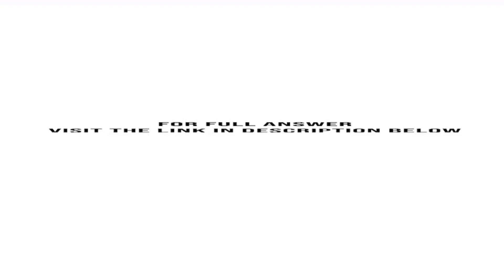T Jarmon Inc has been in business for 1 year and the CFO expects that the relationship between fi...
T. Jarmon, Inc. has been in business for 1 year, and the CFO expects that the relationship between firm sales and its operating expenses, current assets, its assets, and current liabilities will remain at their current proportion of sales.Last year ...